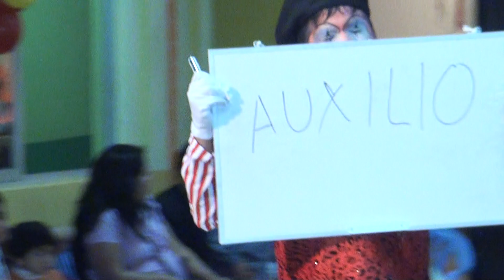PAYASOS BOMBITA Y MATEITO -CUMPLEAÑOS DE RODRIGO